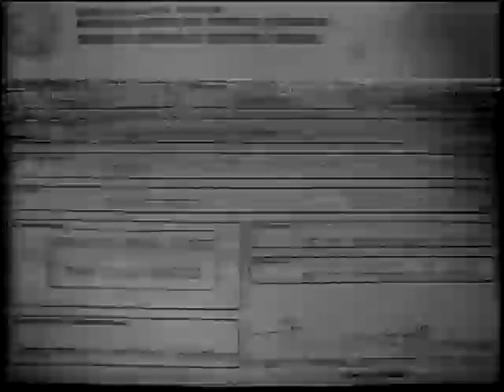Ao Despertar da Paixão 1956 Tvrip Band Dublagem Aic Sp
tvrip dublagemclassica filmesdublados Jubal Troop é um azarado caubói que é encontrado ferido pelo criador de gado do Wyoming Shep Horgan, depois de perder seu cavalo numa nevasca no caminho para Montana. Horgan oferece um emprego em seu rancho para Jubal, que reluta mas acaba aceitando. Em pouco tempo Jubal se torna o capataz e Shep fica sendo seu melhor amigo, mas as coisas continuam problemáticas para ele: Jubal é assediado pela esposa infiel de Shep, a desejável canadense Mae, o que coloca em risco a amizade dos homens. E ainda provoca ciúmes no truculento vaqueiro Pinki, que já fora amante de Mae.